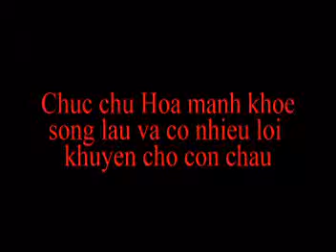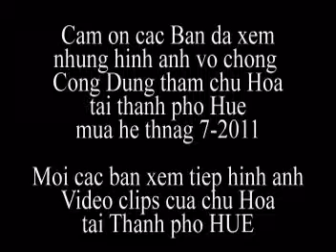HUE city in VIETNAM - CHU HOA ( TUOI 81) MUA HE 7-2011.THANH PHO HUE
Các bạn bạn đang xem hình ảnh kỷ niệm  thăm chú Hoa (tuổi 81) tại thành phố Huế mùa hè tháng 7/2011. lúc này chú đang là bí thư chi bộ khu dân cư.

Hy vọng sẽ có người biết chú Hoa khi xem những hình ảnh này .